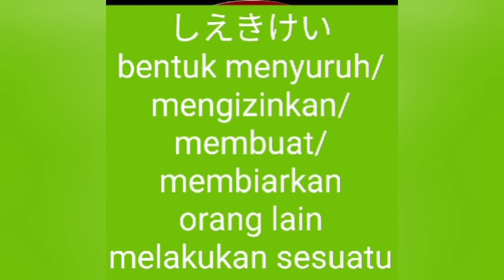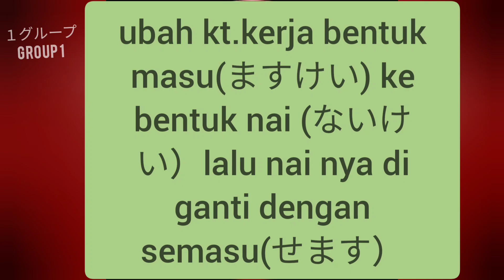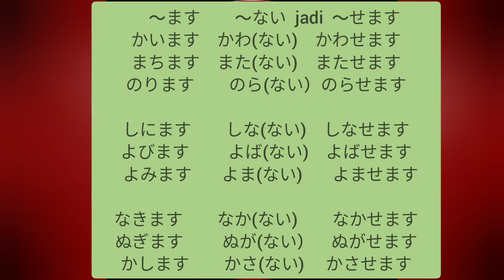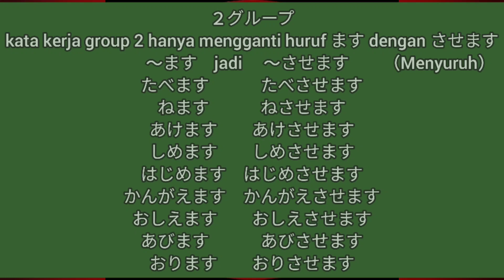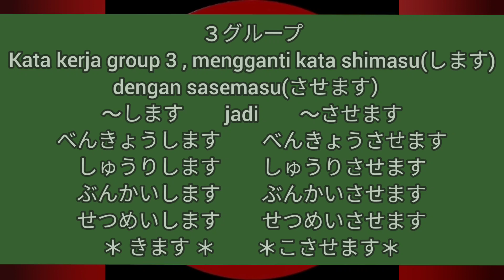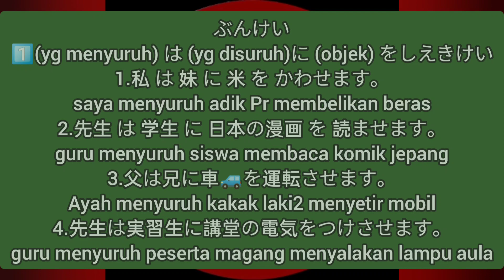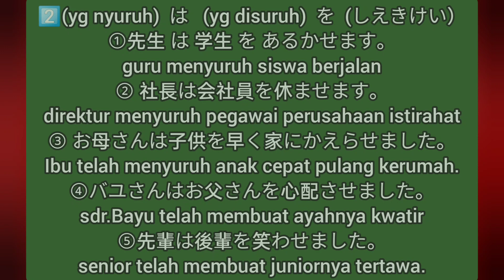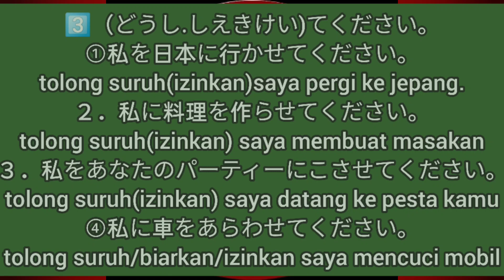bab 30 しえきけい(shiekikei)| cara mudah belajar tata bahasa jepang (jlpt N4/jft a2) bentuk shieki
lanjutan bab sebelumnya ya minna san ,.. bab 30 yaitu bentuk shieki (しえきけい）yg artinya menyuruh/membuat/membiarkan/mengizinkan orang lain melakukan sesuatu...
silahkan didengarkan dan dicoba buat kalimat sesuai tata bahasa yangvbener ya minna san